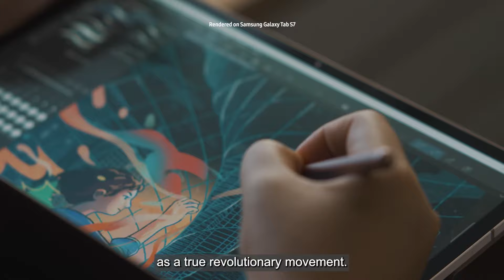Ng Yin Shian’s one-of-a-kind NFT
An award-winning illustrator and designer, Ng Yin Shian’s dark and whimsical style is inimitable. Discover how her one-of-a-kind NFT celebrates the artistic spirit and stand a chance to win it by purchasing the Galaxy Z Flip3 5G today! T&Cs apply.​